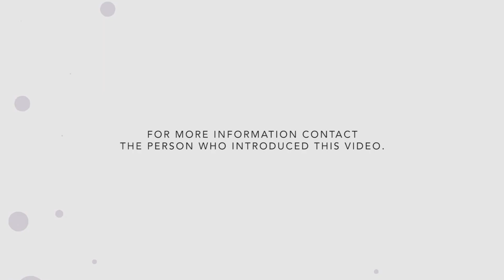Firmax Testimonial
Ramon Narvato • Barber

USES OF FIRMAX3

1. AS A FACIAL CREAM - Firms and lifts dropped eye circles and sagged cheeks, lightens and brightens skin complexion, erases skin blemishes like freckles, acne scars, relieves skin from acne/ pimples, corrects fine lines and wrinkles.

2. AS A BODY CREAM (from Head to Toe) - Thinning hair, dry and itchy scalp, dry and flaky skin, rough elbows and knees, dark bikini lines, darkened scars, stretch marks, cellulites, warts, hemorrhoid, brittle nails, varicose veins, aging hands and feet.

3. AS OVERALL BODY CONTOURING CREAM - Lifts bust and butt, tighten abdomen, shapes waist, firms sagged arms and legs.

4. AS ANTI-AGING CREAM - Regular use can make the user look younger half his/her age, reverse aging, slows down aging process.

5. AS A RELAXANT CREAM - Anti-stress, has sedative effect that promotes good sleep and puts user in a restful state, relieves anxiety, calms trouble stomach due to gastritis, ingestion, diarrhea.

6. AS A MASSAGE CREAM FOR THERAPY - Stroke patients, bell’s palsy, paralysis, seizure, Parkinson’s, hyperactive, stiffed joints, muscles, nerves and veins.

7.   - BODY ACHES and muscle pains, migraine, dysmenorrhea, fracture, gout, arthritis, cancer pain.

8. AS A FIRST AID CREAM - Insect bites, allergy, prickly heat, rashes, burns, wounds, bruises, poor breathing, asthma attack, heart attack, hypertension, food poisoning, diarrhea, fever, fatigue.